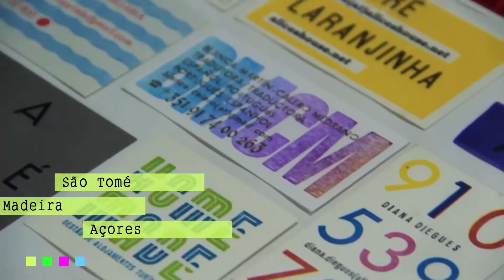Entrevista a Bárbara Gil